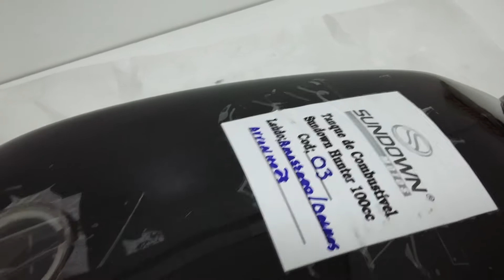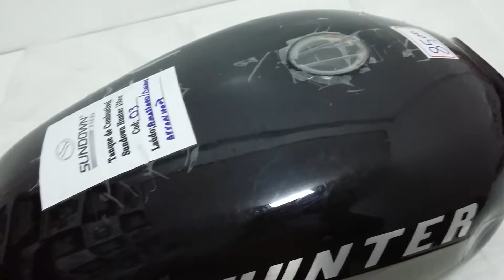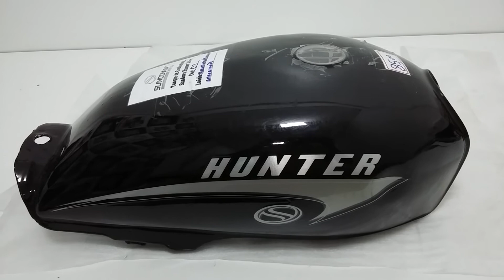TANQUE SUNDOWN HUNTER 100 PRETO COD 03 POR R$85,00 NO GUARANI AUTO PEÇAS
TAGS DE BUSCA : TANQUE SUNDOWN HUNTER 100, TRAXX MOTOS, IROS MOTOS, SUNDOWN MOTOS, SHINERAY MOTOS, DITALLY JOY, YAMAHA JOG 50, PEÇAS SHINERAY, PEÇAS TRAXX, PEÇAS SUNDOWN, PEÇAS DITALLY JOY, PEÇAS GREEN SPORT 150, LOJA SHINERAY, LOJA TRAXX, LOJA SUNDOWN, LOJA IROS, LOJA DITALLY JOY, SHINERAY VENDA NOVA, TRAXX VENDA NOVA, SUNDOWN VENDA NOVA, DITALLY JOY VENDA NOVA, GREEN SPORT 150, BAIRRO VENDA NOVA BH, AVENIDA VILARINHO, GUARANI AUTO PEÇAS, SHINERAY MOTO PEÇAS VILARINHO, GAP